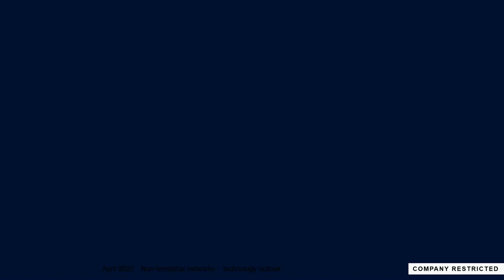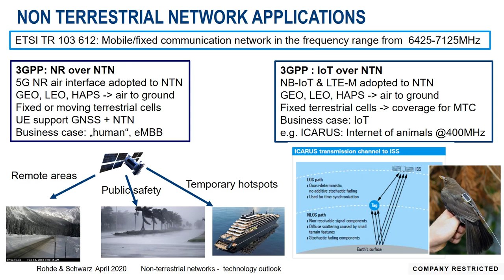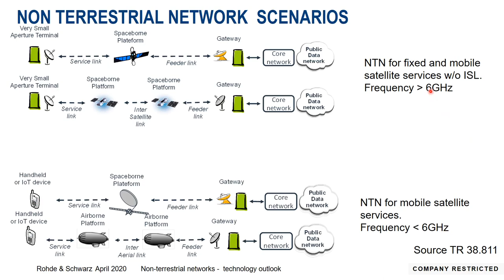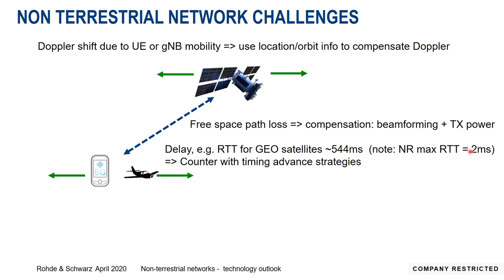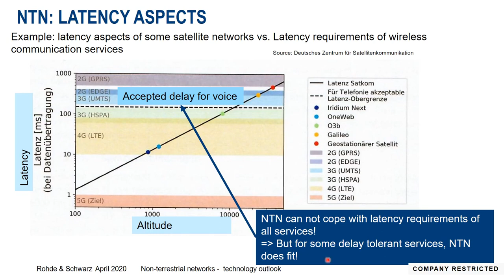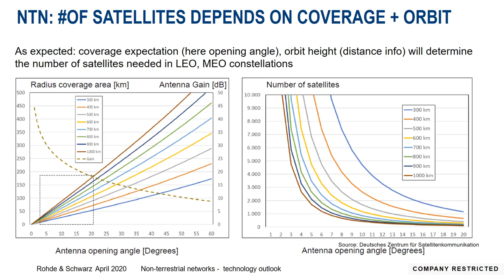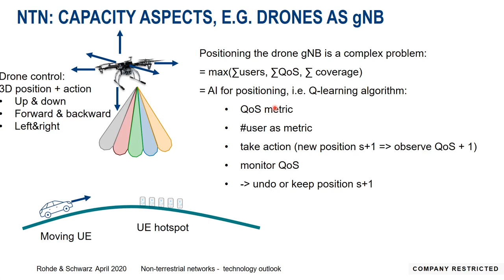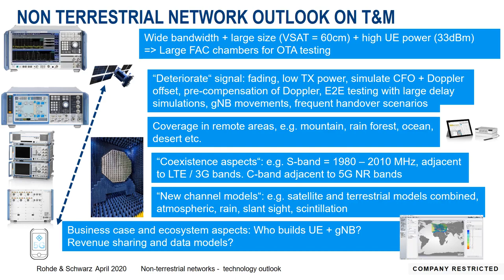R&S Thirty - Five: Non-terrestrial networks NTN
3GPP Release 17 will bring some interesting changes in the 5G NR standardization.
Today, we want to focus on the future of non-terrestrial networks (NTN) and possible applications.
We will explore some NTN deployment scenarios and technology challenges; so if you find airborne base stations interesting - watch today’s R&S Thirty-Five webcast.